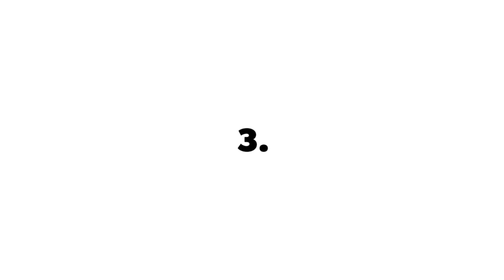Top 10 Most Hottest Bollywood Actress 2022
Who is the hot actress in India 2022?
Who is Bollywood No 1 hottest actress?
Who is Hottest Bollywood Queen?

Who are the top 10 most hottest actresses?
Who is top heroine in India?
Which is the hottest actress in India 2022?
Who is the No 1 TV actress in India?